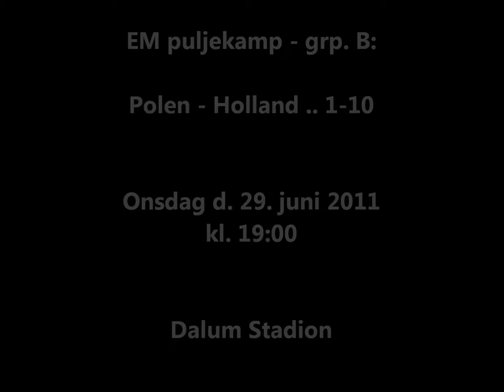Euro2011: Polen - Holland .. 1-10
Deafbold udsendelse udgivet på YouTube d. 1. juli 2011.

Kampudsendelse fra Polen - Holland 1-10 under EM Odense 2011.I interviewet optræder Niek Gilde, Rolf Van Der Raadt og Boaz Blume fra Holland.